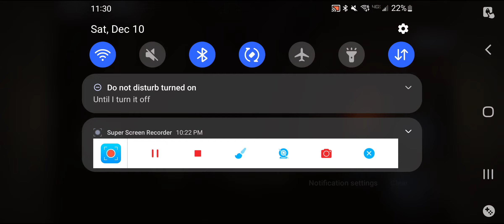Valkyrie Profile (Android) p.2: Frick these humans